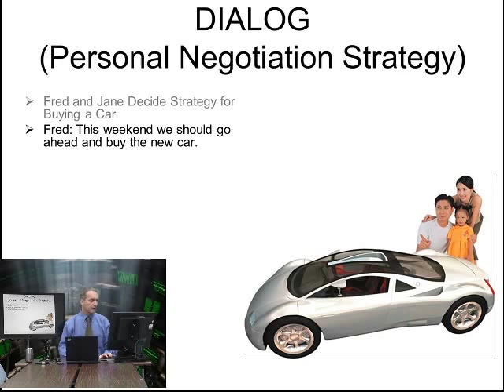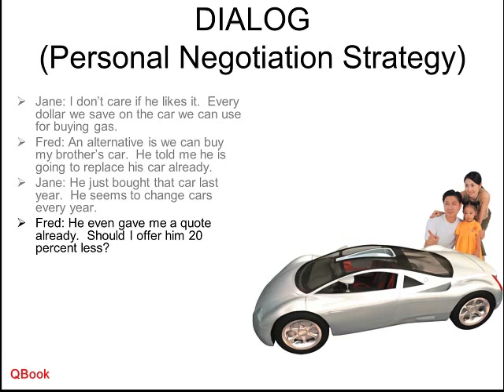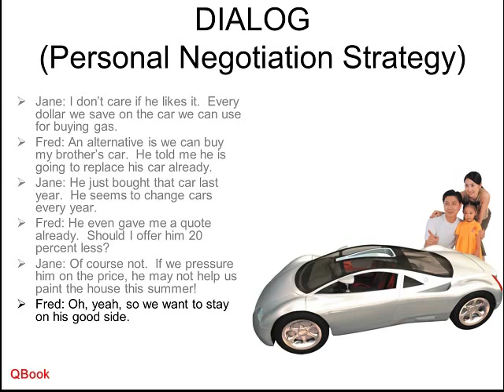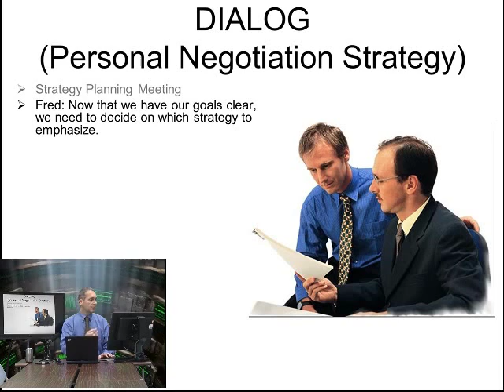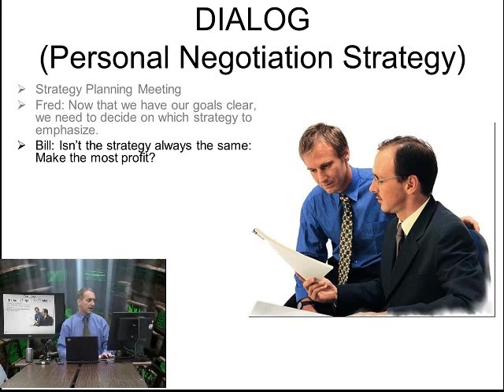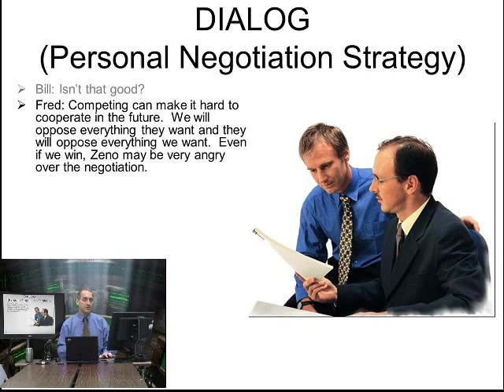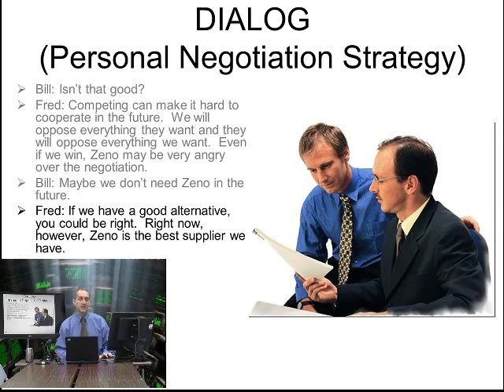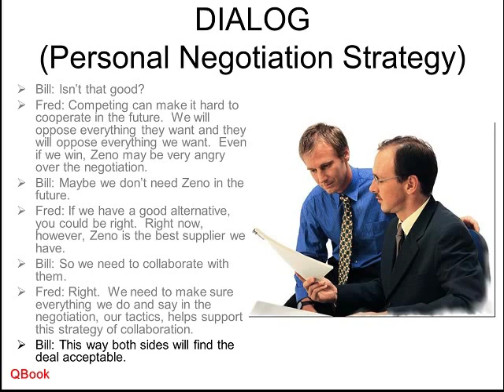Preparing Negotiation Strategies 商業談判對話 Dialog Part 3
Part 3 Preparing Strategies
NCHU Negotiation Dialog 商業談判對話